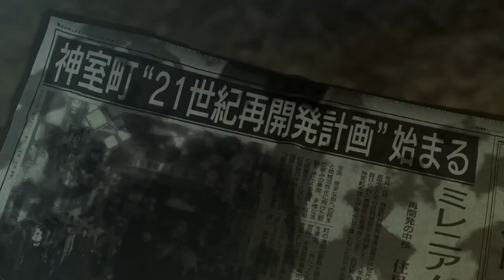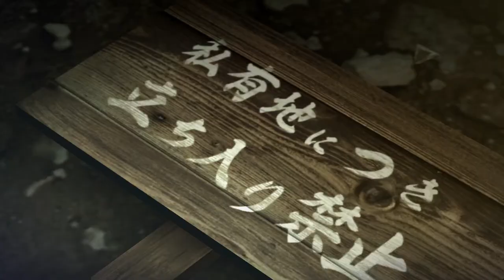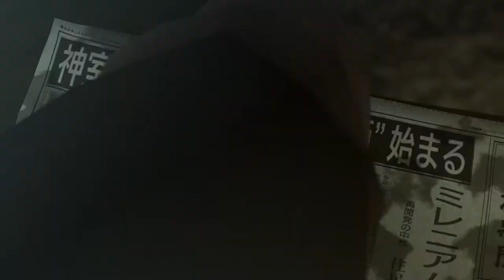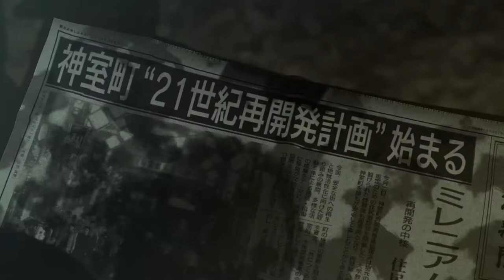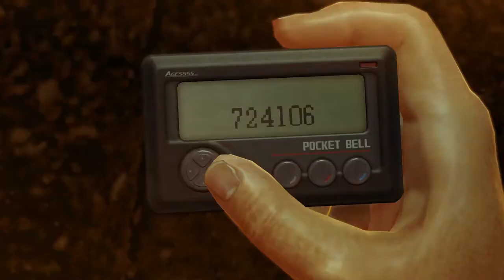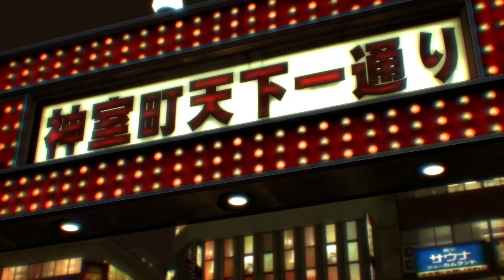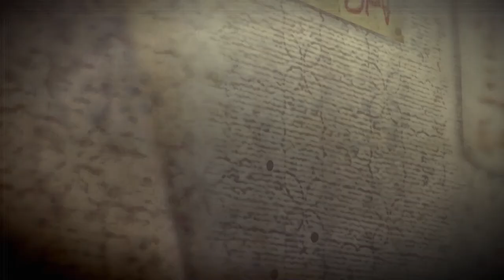Yakuza 0 Gameplay Walkthrough[1080p HD PC GTX1060 6gb] Part 1 (Full Vietsub)